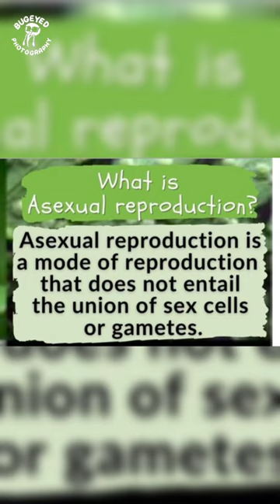Fun Aphid Fact!